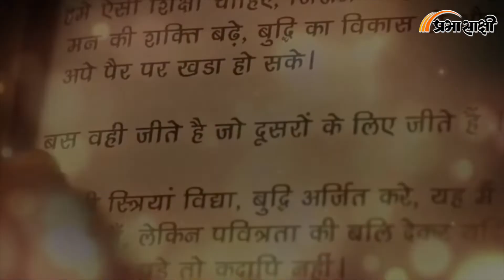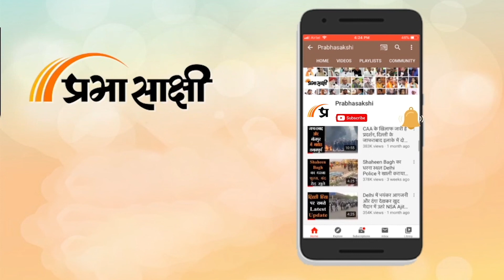Matrubhoomi | Congress की Women First President Annie Besant | Prabhasakshi Special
description: Annie Besant  का जन्म 1 अक्टूबर 1847 को एमिली मॉरिस और विलियम वुड के घर London, यूके में हुआ था और उनकी मौत 20 सितंबर 1933 को मद्रास, India में हुई थी। वह एक ब्रिटिश समाजवादी, महिलाओं के अधिकार कार्यकर्ता, थियोसोफिस्ट, वक्ता, लेखक के साथ-साथ आयरिश और भारतीय स्वशासन की समर्थक थीं।